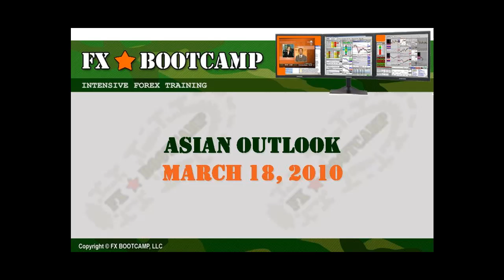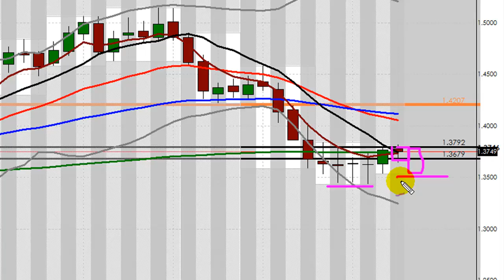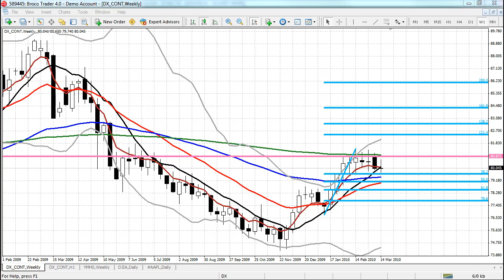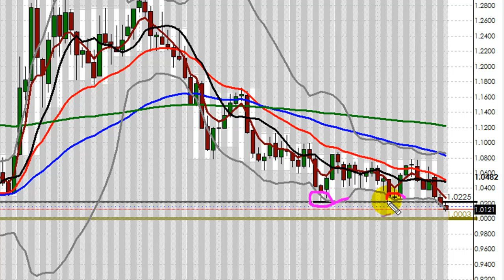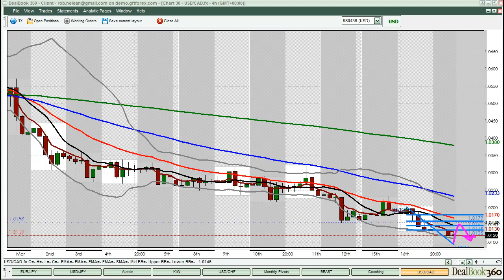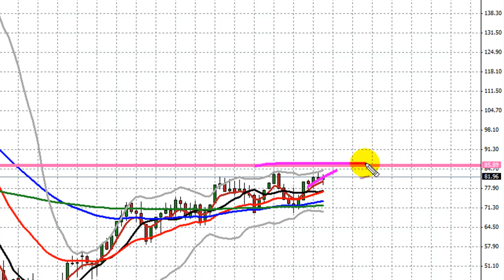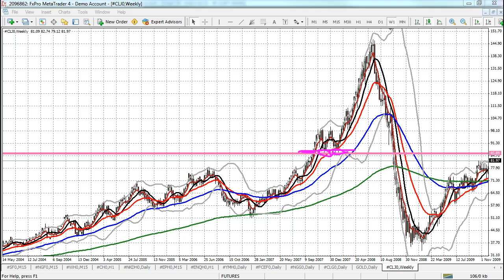FOREX VIDEO - ASIAN OUTLOOK MARCH 18TH 2010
We have now traded our way in to an area on the Euro that may call for a larger pullback before further upside potential. This video breaks down the reasons why. We also have a look at a very bearish looking USD/CAD